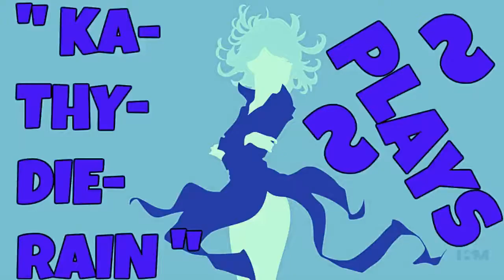KaThyDieRain Plays - " Skullgirls 2nd Encore Upgrade Pc Gameplays Part #4. "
My SKULLGIRLS SECOND ENCORE UPGRADED PC Playlist Here:    🔛 👈

AND

Characters Played With Are :    🔛 👈

Parasoul & Eliza

Skullgirls On GAMESPOT:    🔛 👈

Hear Skullgirls' story as never before, try your hand at all new trials and challenges, and see how long you can last in Survival! Also unlocks all five additional characters: sing zombie opera with Squigly, and make beautiful music with Big Band! Unleash Eliza's skeletal Parasite, and howl at the moon with Beowulf! And, finally, learn why humans cry with Robo-Fortune. All while taking advantage of the full range of color options so you'll look spiffy in your next match! It's everything you want, in one convenient package!

This upgrade adds the following to the base Skullgirls game:

- All DLC characters: Squigly, Big Band, Eliza, Beowulf and Robo-Fortune!
- All DLC charcter colors: Brings all 14 characters up to 25 total character colors!
- Fully Voiced Story Mode: Skullgirls' excellent cast of voice actors bring the story to life like never before!
- Challenges: Win a variety of challenging battles with unique conditions, and even play as Marie!
- Trials: Learn actually-useful combos, from basic bread n' butter to more advanced ones!
- Survival Mode: Endless waves of enemies await - how long can you survive?

How to Download and Install Skullgirls 2nd Encore - free full game